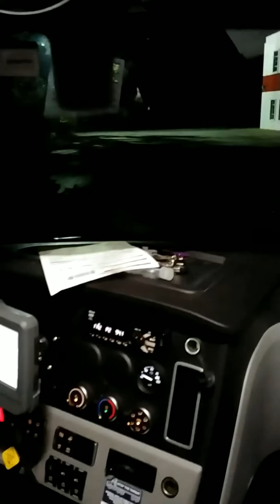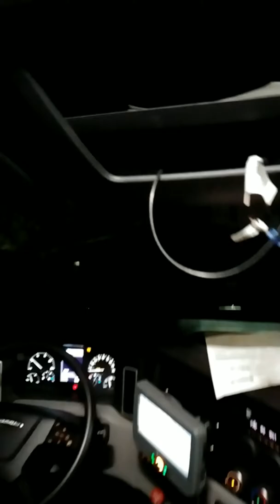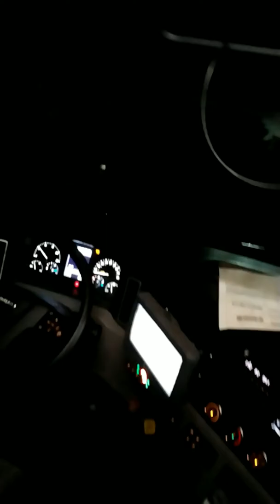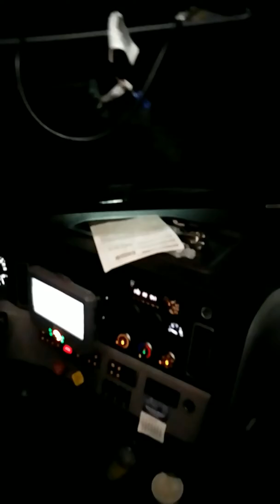Quick way being safe inside ur truck